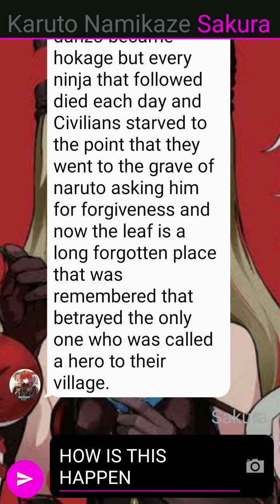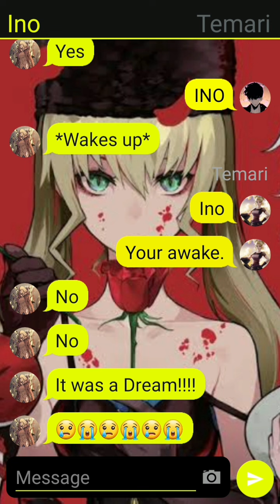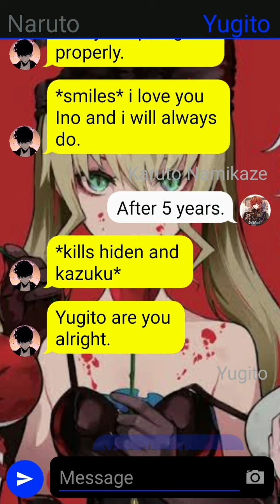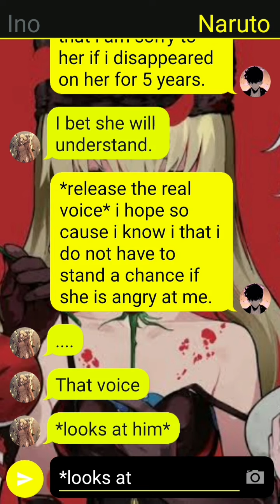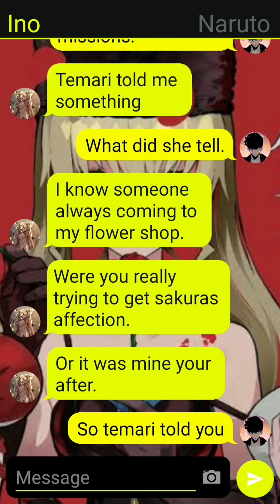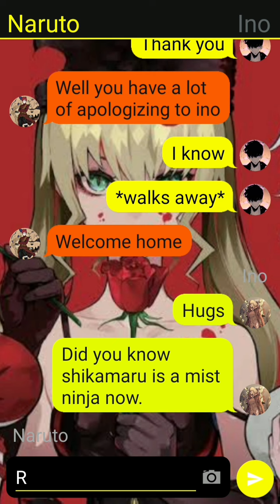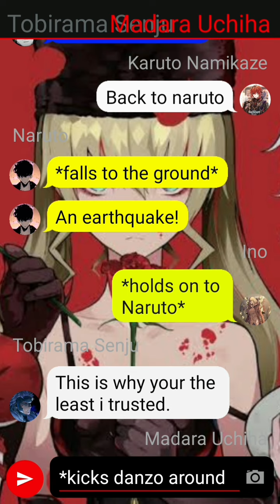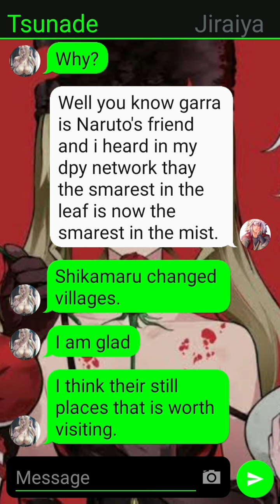Naruto the Banished Legend Episode 1(Grandparents)